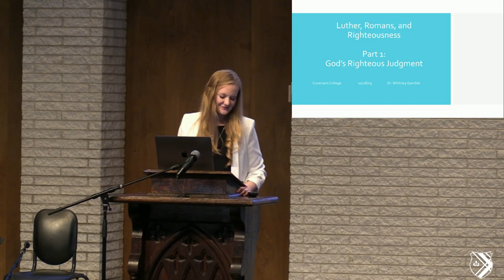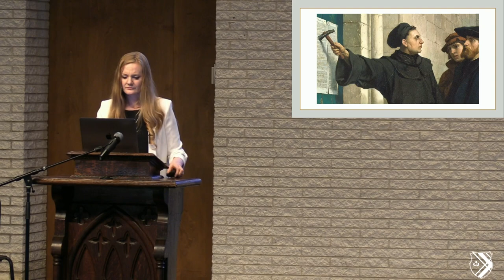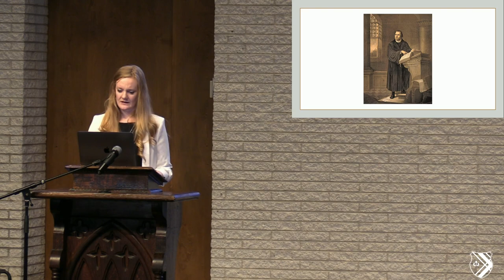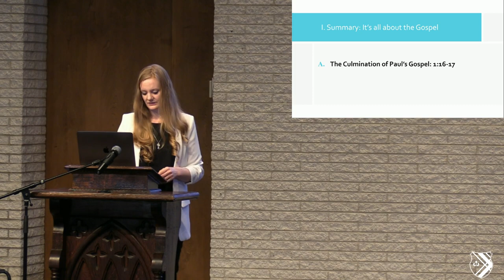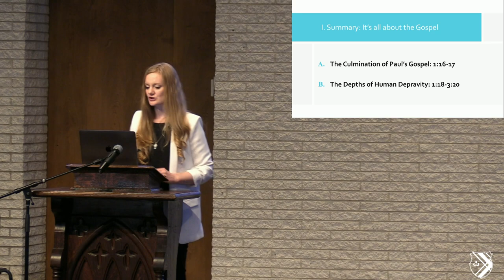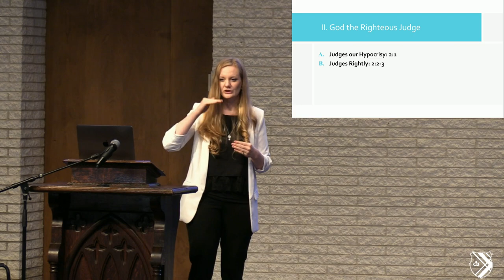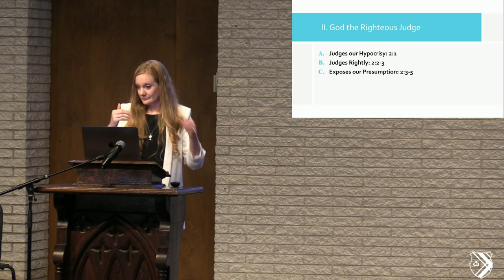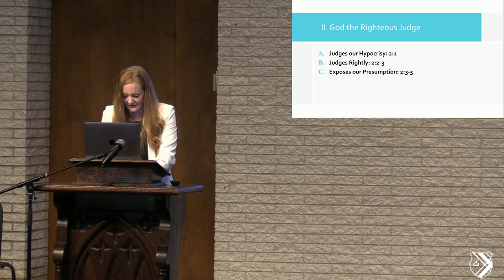Reformation Day Lectures: God's Righteous Judgement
Associate Professor of Biblical and Theological Studies | Providence Christian College | Pasadena, CA